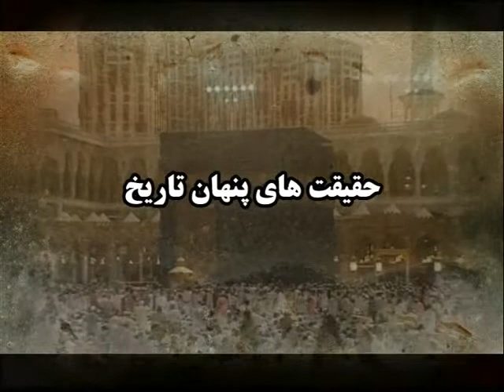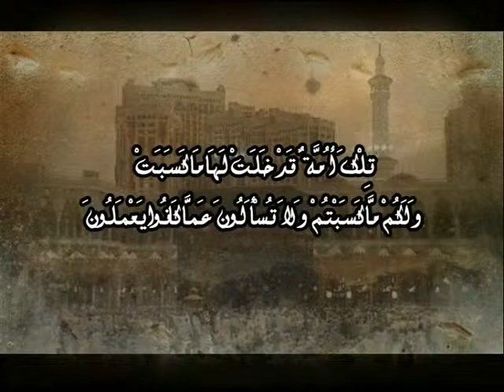NOUR TV LIVE JAN 16 04